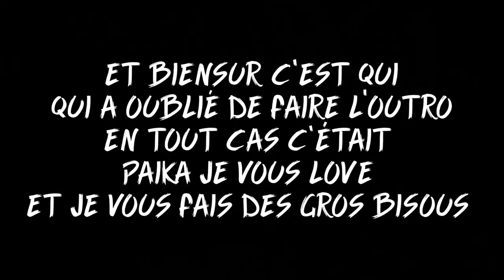PAIKA BIKE - JE PASSE MON PERMIS A2 #1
Aujourd'hui on ce retrouve pour mes premières heures de plateau, on commence tranquillement à prendre connaissance avec les motos
Le moniteur nous à fait faire des exercices de stabilité, de freinage, des demi-tours.

MOTO :
- Poignée KTM
- Pot AKRAPOVIC

CAMERA :
- GoPro Hero 5
- Iphone X